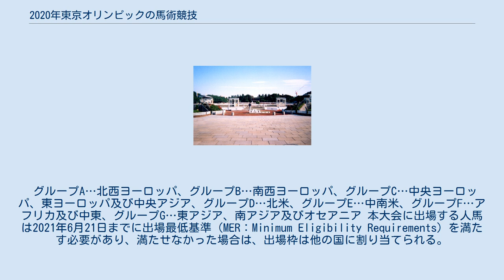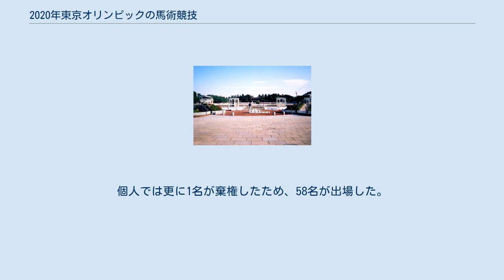2020年東京オリンピックの馬術競技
2020年東京オリンピックの馬術競技（2020ねんとうきょうオリンピックのばじゅつきょうぎ）は国際馬術連盟（FEI）管轄の下、2021年7月24日から8月7日まで開催されたオリンピックの馬術競技である。
前回大会同様、障害馬術（障害飛越）・馬場馬術・総合馬術の個人団体計6種目で開催された。
競技会場は馬事公苑、総合馬術は海の森公園のクロスカントリーコースでも実施された。
 FEIにより、開催国日本は全種目の出場枠（計9人馬）が保証されている。
団体戦はいずれの種目も1チーム3人馬で構成され、2018年世界馬術選手権（アメリカ合衆国・トライオン）や地域別予選等により選出された障害飛越20チーム、総合馬術・馬場馬術は各15チームが出場する。
個人戦には団体の人馬に加え、地域別予選やFEIが定めるオリンピックランキング等によりNOCに出場枠が与えられ、障害飛越15人馬（団体戦と合わせて75人馬）、総合馬術20人馬（同65人馬）、馬場馬術15人馬（同60人馬）が出場する。
1つの国からは団体戦の出場国からは3人馬、非出場国からは障害飛越と馬場馬術は1人馬、総合馬術は2人馬まで出場できる。
 グループA…北西ヨーロッパ、グループB…南西ヨーロッパ、グループC…中央ヨーロッパ、東ヨーロッパ及び中央アジア、グループD…北米、グループE…中南米、グループF…アフリカ及び中東、グループG…東アジア、南アジア及びオセアニア 本大会に出場する人馬は2021年6月21日までに出場最低基準（MER：Minimum Eligibility Requirements）を満たす必要があり、満たせなかった場合は、出場枠は他の国に割り当てられる。
（団体戦の出場国が3人馬を揃えられない場合は、個人戦1人馬の出場枠に置き換えられる。空いた団体戦の出場枠は、国ごとの上位3名のオリンピックランキングにおける成績合計が最も良い国に与えられる。） 団体は1チーム3名の合計スコア（減点方式）で順位を決定する。
団体決勝には予選の上位10チーム、個人決勝には予選の上位30名が進出するが、予選のスコアは決勝には持ち越されない。
スコアが並んだ場合は、タイムで順位を決定するが、1位が並んだ場合はジャンプオフ（優勝決定戦）により優勝者を決定する。
 団体には20チームが出場予定であったが、オーストラリアの選手1名が出場停止となったため、19チームが出場した。
また、2名の交代選手が出場した一方、5名が棄権したため、合わせて54名が出場した。
個人は2名が棄権したため、73名が出場した。
 団体は1チーム3名の合計スコアで順位を決定する。
馬場馬術、クロスカントリー、障害馬術（1回目）は団体と個人を兼ねる。
団体は障害馬術（1回目）までの合計で順位を決定するが、個人は障害馬術（1回目）までの合計の上位25名が障害馬術（2回目）に進出し、障害馬術（2回目）までの合計で順位を決定する。
 団体には15チームが出場したが、4名の交代選手が出場したため、合わせて49名が出場した。
個人は3名が棄権したため、62名が出場した。
グランプリは団体と個人両方の予選を兼ねる。
団体グランプリスペシャルにはグランプリの上位8チーム、個人グランプリフリースタイルにはグランプリの上位18名（6グループから上位2名ずつ＋成績上位6名）が進出するが、グランプリのスコアはグランプリスペシャルやグランプリフリースタイルには持ち越されない。
 団体には15チームが出場したが1名が棄権したため、44名が出場した。
個人では更に1名が棄権したため、58名が出場した。
 競技会場は馬事公苑。
8月1日のクロスカントリーのみ、海の森公園のクロスカントリーコースで実施される。